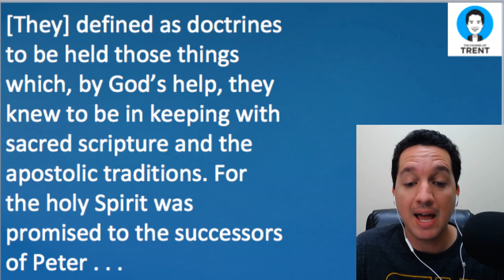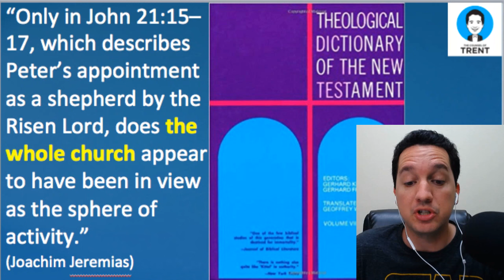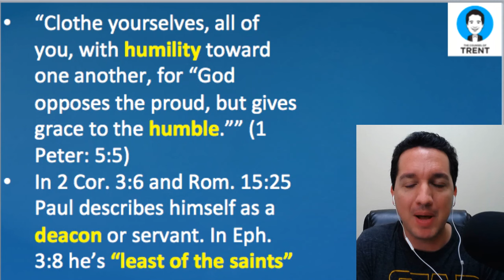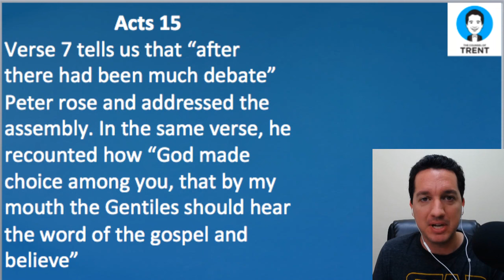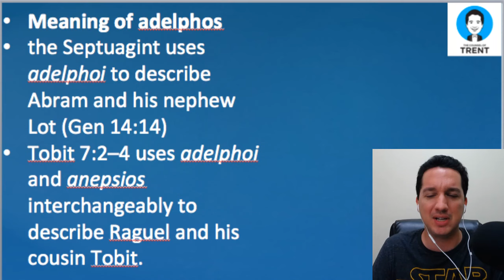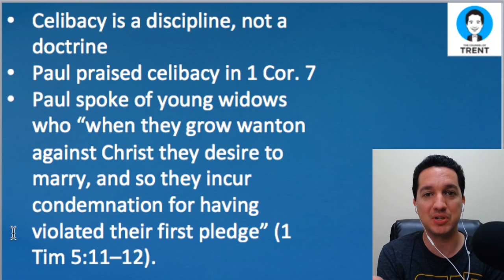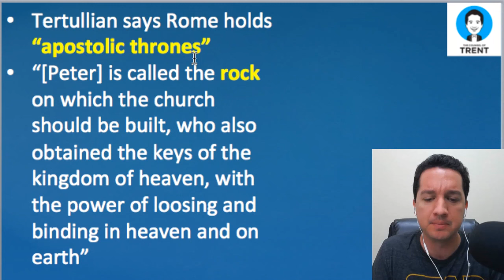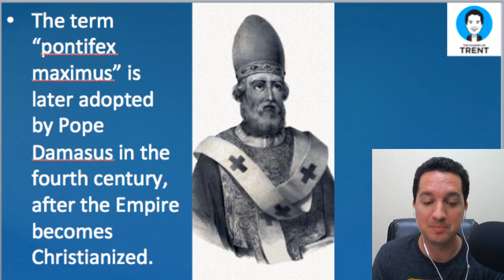Why Catholicism is WRONG (REBUTTED) Part 1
In this video Trent examines pastor Mike Winger's claims about the papacy and the foundation of Catholic authority.